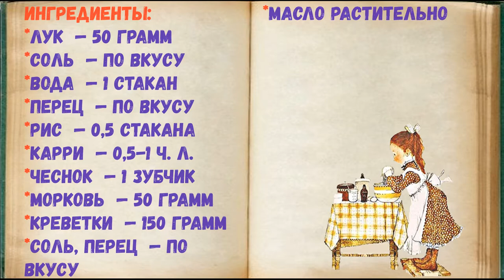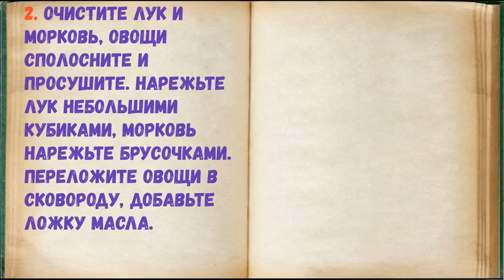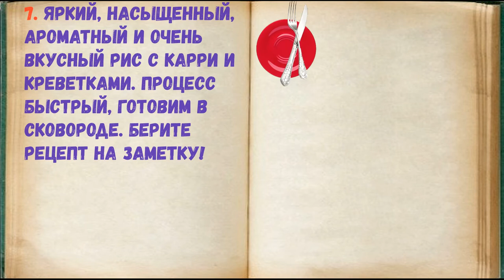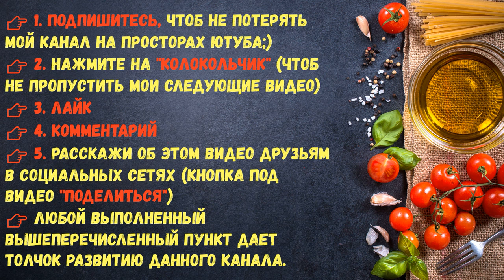Рис С Карри И Креветками / Книга Рецептов / Bon Appetit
✅ Рис С Карри И Креветками 👇

Ингредиенты:
*Рис  — 0,5 Стакана
*Карри  — 0,5-1 Ч. л.

👉 Пошаговое приготовление 👇

1. Подготовьте все ингредиенты.

2. Очистите лук и морковь, овощи сполосните и просушите. Нарежьте лук небольшими кубиками, морковь нарежьте брусочками. Переложите овощи в сковороду, добавьте ложку масла.

3. Всыпьте в сковороду порцию риса.

4. Добавьте в сковороду очищенные креветки, карри, соль и перец по вкусу.

5. Влейте воду, добавьте в сковороду раздавленный зубчик чеснока. Перемешайте все и прикройте сковороду крышкой. Готовьте рис на маленьком огне 20 минут.

6. Готовый рис подавайте к столу.

7. Яркий, насыщенный, ароматный и очень вкусный рис с карри и креветками. Процесс быстрый, готовим в сковороде. Берите рецепт на заметку!